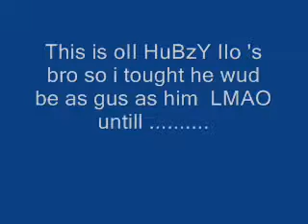TF x F E A R .. v .. xII HuBsY IIx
1v1 saints row